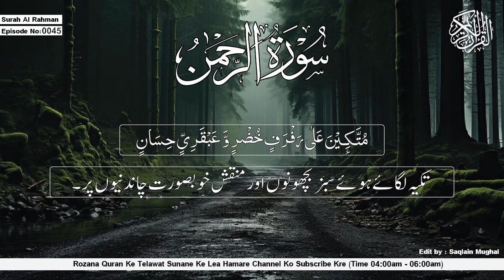Surah RAHMAN (سورة الرحمن) with ENGLISH Translation, FAST, Mind-blowing Recitation, NO ADs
SURAH RAHMAN TARJUMA KE SATH QARI AL SHAIKH ABDUL BASIT ABDUL SAMAD | EP 003

This is the ORIGINAL 2011 QURAN VISUALIZATION FROM "islahmix"
Heart Touching
Surah E Rahman
Surah E Rehman
Surah Rehman

سورة الرحمن  القرآن تلاوة  رائعة وجميلة |   أجمل تلاوة  تريح الاعصاب وتهدئ النفس
سورة الرحمن مكتوبة بخط كبير وواضح
islah mix.